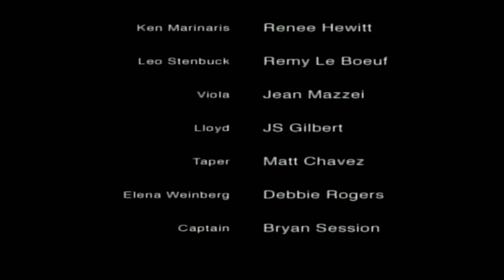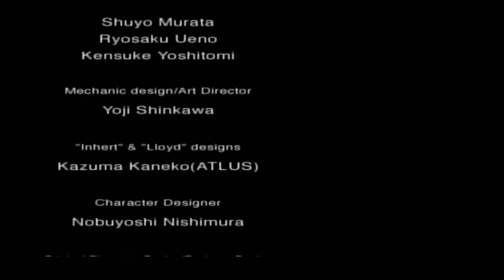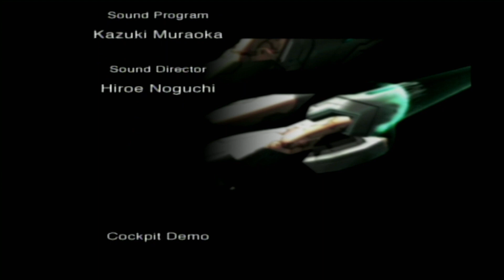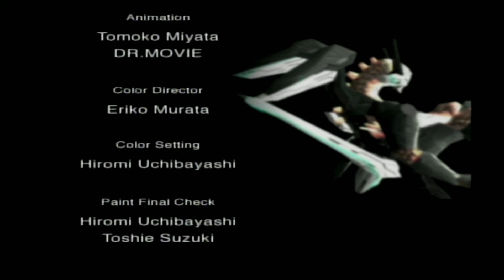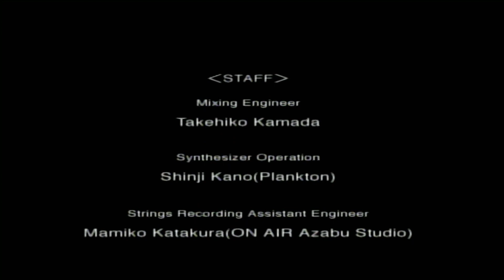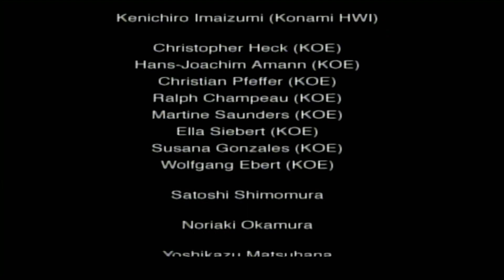Zone of the Enders - The 2nd Runner 🎮 #010: Können wir den Mars retten??? [ENDE]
Moin moin,

Euer Baegger